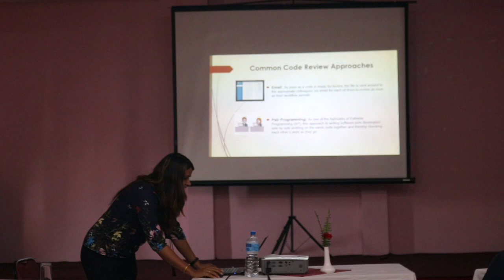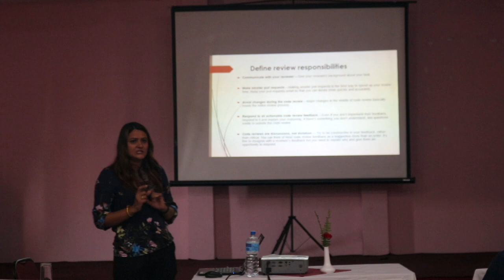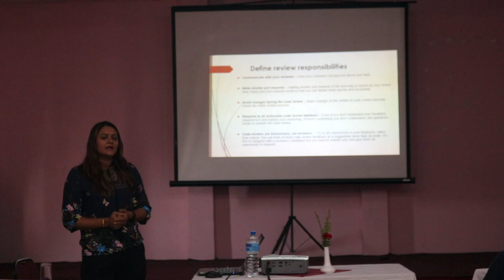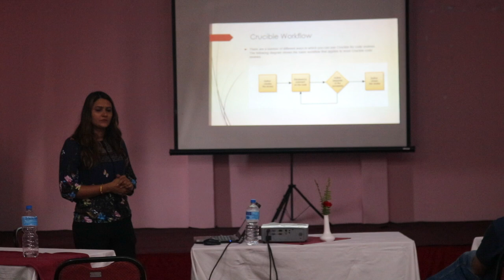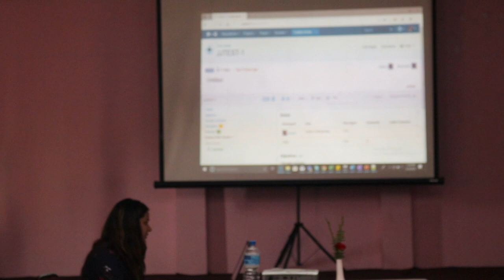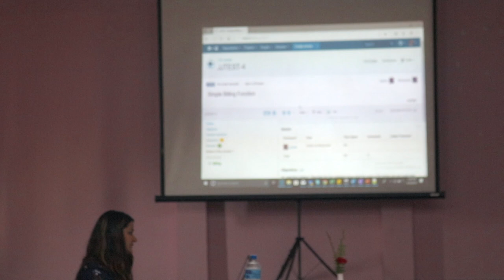Code Review Using Crucible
Our second presenter of this event is Ms. Janki Joshi, Project Manager, Blue Panda Communications.
She is going to conduct a workshop on "Code Review Using Crucible".
Janaki is a motivated Project Manager, Scrum Master (PSM-I), Agile Practitioner, technical & team-oriented professional with 9+ years of extensive experience in software development and management for national and international companies. Expertise in project management methodologies, project planning, team building, communication, and coordinating diverse teams and resources to complete objectives. Key skills include Data Structure and Algorithm, Logic design, Software Engineering, PLSQL Developer and Oracle DB Developer, Vertica, Oracle Forms/Reports, Java. Familiar with Azure board, Jira, Crucible, Confluence, SQLTool, SQL Developer, Dbeaver, Putty, WinSCP, SVN.